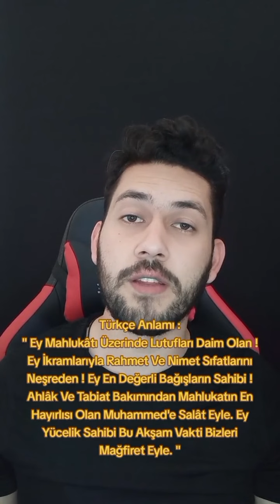ŞİFA SALAVATI | YORMA KENDİNİ | ALLAH (CC) | TAHA SURESİ | CUMA GÜNLERİ OKU | CEHENNEM | HZ.MUHAMMED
Selamlar Ben Halil İbrahim Çakı ; KAYSERİDEN SELAM OLSUN UMARIM BU VİDEOMUZU BEĞENİRSİNİZ.

00:00 Şifa Salavatı
00:50 Yorma Kendini Memnun Olmaz Bu İnsanlar
01:26 Namaz Kılmıyorsun Neden Diye Meraktasın
02:23 Önemli Bir İşin Derhal Hallolması Taha Suresi
03:14 Cuma Gecesi 10 Defa Okunacak Bir Dua
04:11 Peygamber Efendimiz (SAV)'in Cehennemde Gördükleri